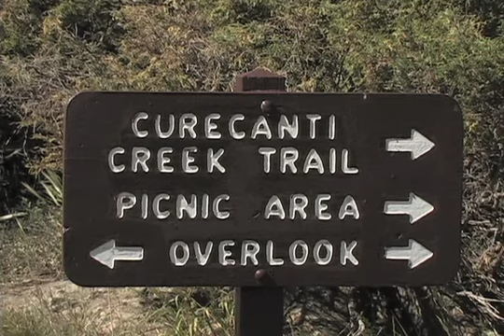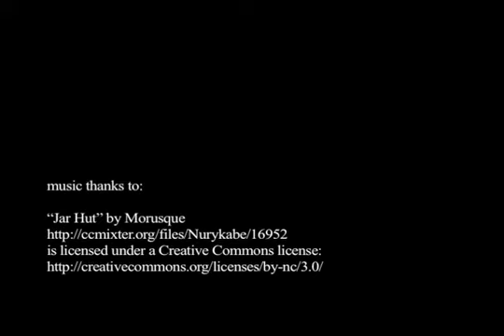Curecanti Creek Trail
Come hike the Curecanti Creek Trail! If you are looking for this video with audio description, it can be found at this